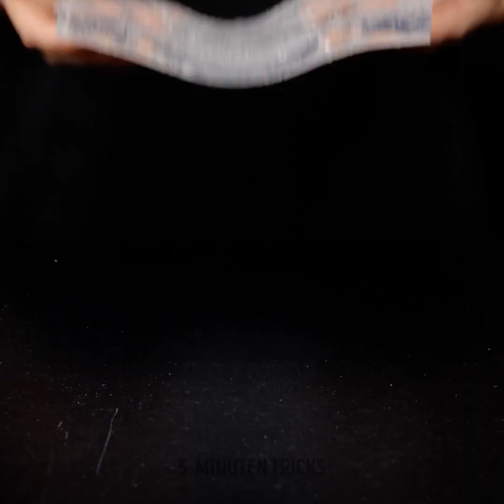Ideen zum Servieren von Lebensmitteln, die jeder Heimkoch kennen muss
Entdecken Sie die Welt der kulinarischen Kreativität in unserem Video 'Food Serving Ideas Every Home Chef Needs To Know'. 🍽️ Egal, ob Sie ein erfahrener Koch sind oder gerade erst anfangen, wir haben Tipps und Tricks, wie Sie Ihre Gerichte besser präsentieren können. Erfahren Sie, wie Sie Ihre Gerichte durch Präsentation, Garnierungen und mehr aufwerten können. Von Vorspeisen bis hin zu Desserts - wir haben alles für Sie! Schauen Sie jetzt zu und beeindrucken Sie Ihre Gäste mit Ihrem kulinarischen Können. 🍴👩‍🍳👨‍🍳

TIMESTAMPS: 00:00 Blasender Kaffee im Gesicht 00:05 Lustige Ideen zum Servieren von Speisen 01:37 Apfelherzen 05:29 Tolle Tellerdesigns